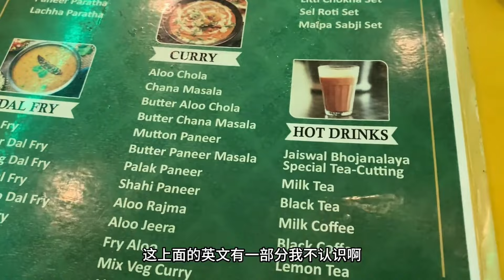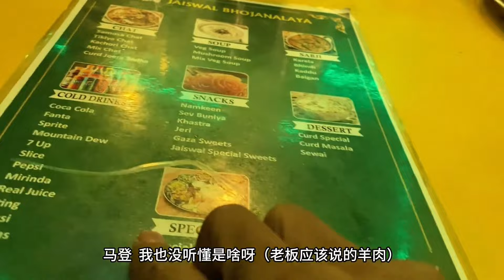出去买样农贸市场没开，好不容易找到一家私人卖羊的，结果直接开了8500的高价！【四川黑娃】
非洲这片大陆有太多的神奇！
我将会在这里记录我的所见所闻，分享我的所知所感。
哈喽！大家好，这里是【四川黑娃】在YouTube上的官方频道
带大家领略非洲的风土人情。